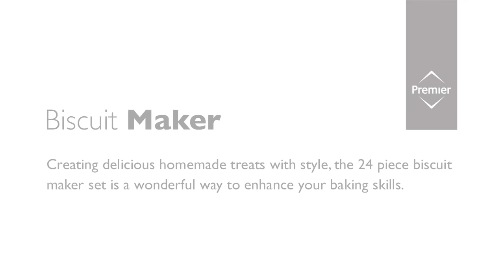How to use biscuit maker / cookie press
for more information on the full Premier kitchen range. Premier Housewares 0806538 biscuit maker.

Creating delicious homemade treats with style, the 24pc biscuit maker set is a wonderful way to enhance your baking skills. Easy to use, the set includes an applicator pump, 19 decorative templates and 4 icing nozzles. With all these appliances, the decorating set will allow you to create a style of biscuit for any occasion.

Made using strong and durable stainless steel, the pump and templates will squeeze wonderful shapes, while the plastic nozzles will give you control of your icing or fillings. Perfect for creating delicious treats at parties, the 24pc biscuit maker set will help you add fun to all celebrations.

• Create decorative designs
• 4 assorted nozzles
• 19 assorted templates
• Applicator pump
• Suitable for everyday use